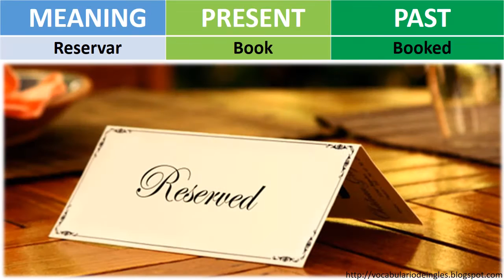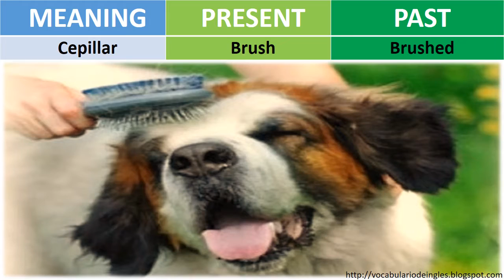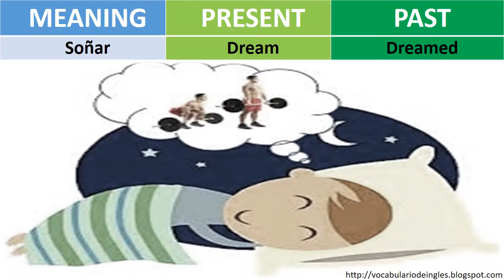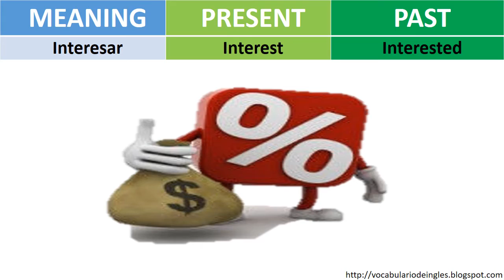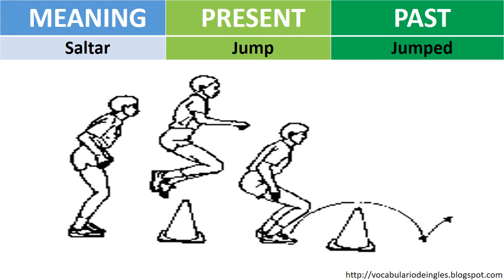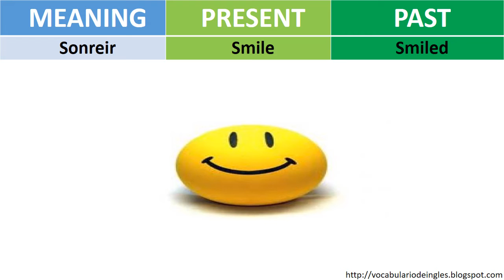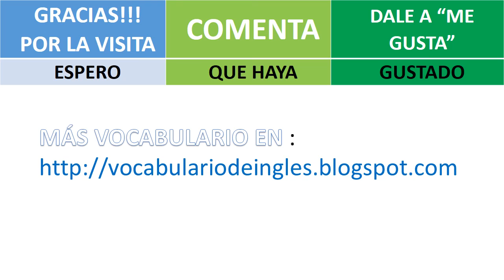Lista de verbos regulares más usados con audio e imagenes